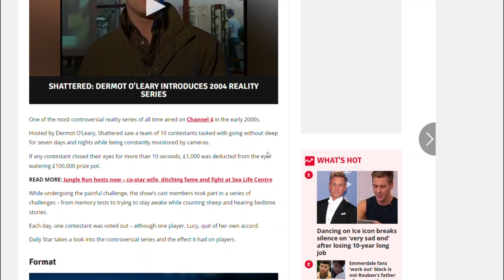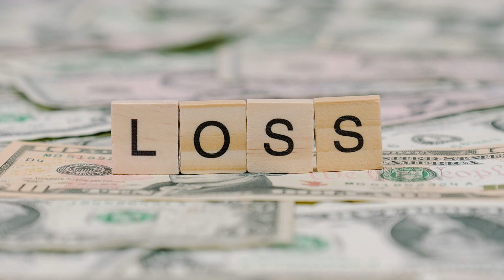DON'T SLEEP TO WIN £100,000!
Imagine being locked inside an abandoned shopping center in East London with a handful of courageous contestants. Their mission? Stay awake for as long as humanly possible to win a mind-blowing £100,000. But here's the twist: it was all broadcasted live on TV!

In 2004, a game show called "Shattered" was born! It was part of a wave of reality shows that dared to push the boundaries of social experimentation. In this case, they aimed to uncover the true effects of EXTREME sleep deprivation!

Watch this video to see how it all went down!

Learn ALL THINGS SLEEP with Snooze Insider!
We'll go through the tips and tricks on how to to sleep better, fall asleep faster, improve your sleep hygiene, build good sleep habits and improve your mental and physical health!  Let's overcome insomnia and other sleep problems together!
As always... Sleep Well!